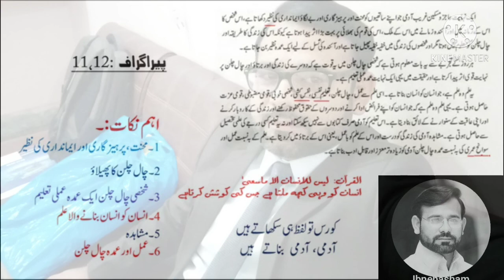Apni Madad Ap 3/3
اس سے پہلے اس سبق کے دو لیکچر اپلوڈ کیے جا چکے ہیں